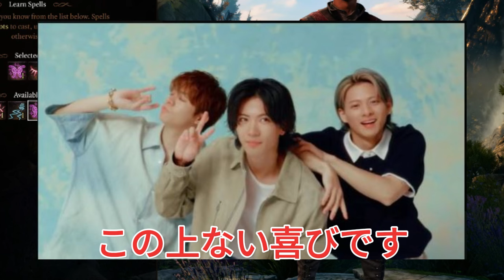【平野紫耀】夏の暑さも吹き飛ばすようなアツいニュースが飛び込んできましたね！なんと、Number_iの新曲「Bon」がChannelRのSongOfTheWeekで見事トップ2に輝いたんです！